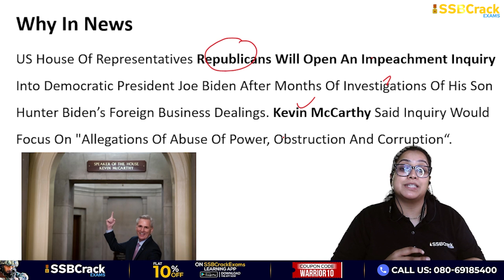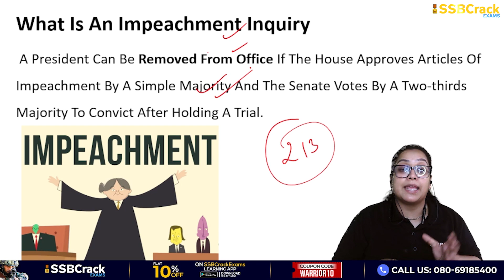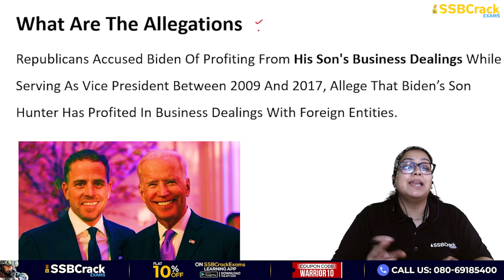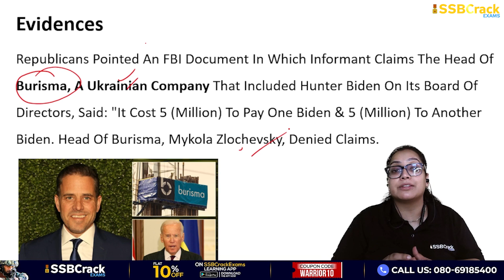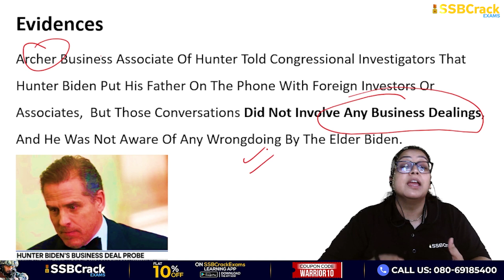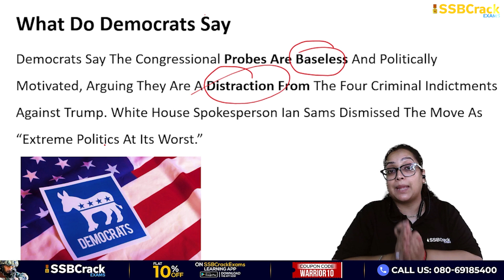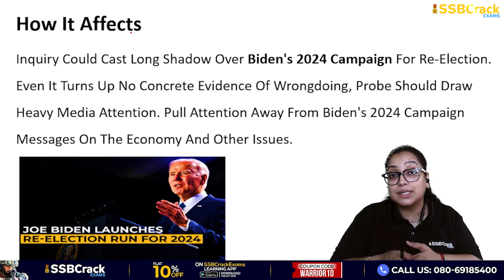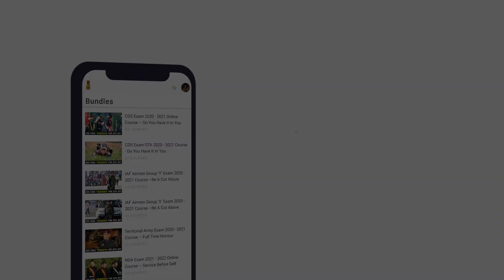Impeachment inquiry into President Joe Biden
US House of Representatives Republicans will open an impeachment inquiry into Democratic President Joe Biden after months of investigations of his son Hunter Biden’s foreign business dealings.